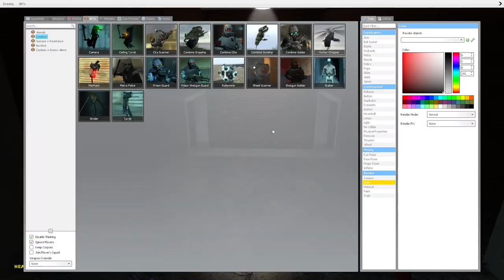GMOD ARG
ARG in the garry mod?!?!